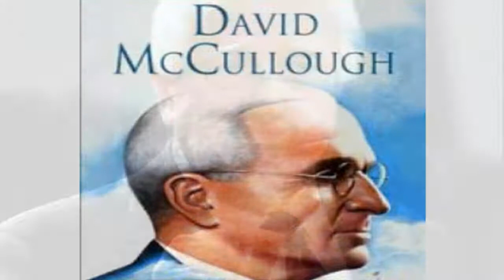DENNIS remembers ON OF HIS HEROES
DENNIS DAILY looks at one of the nation's greatest, and easiest to read, historians .